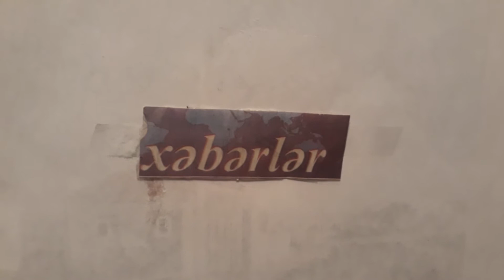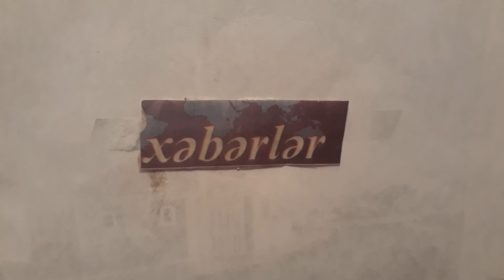Ad günün mübarək Cəfər müəllim!